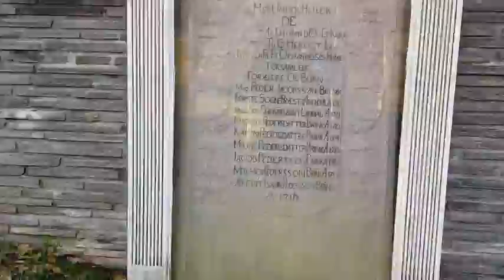All Saints Day. Visiting my Little Brother's Resting Place